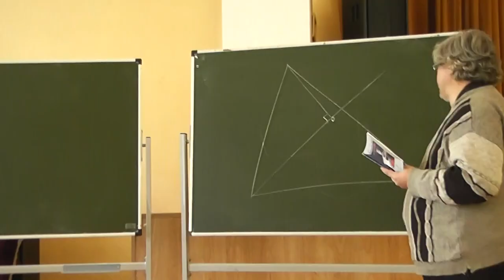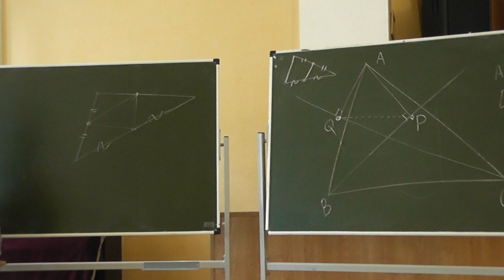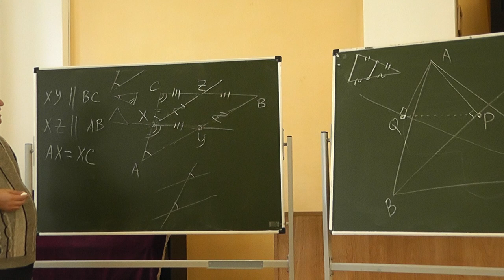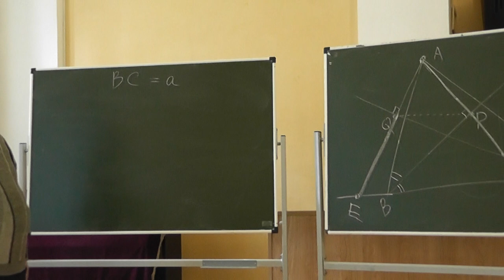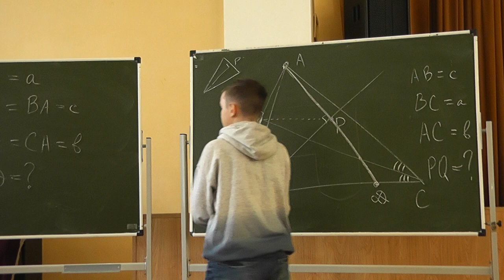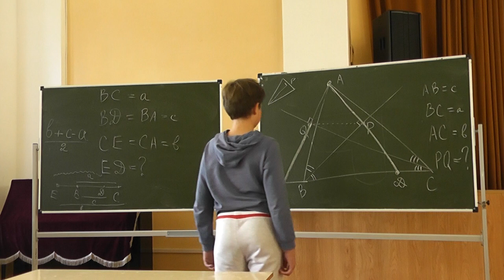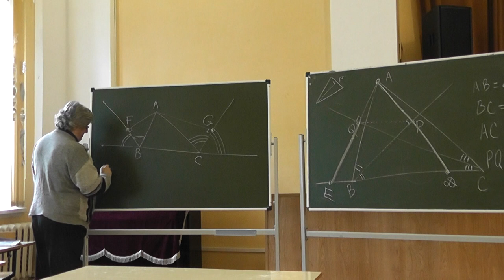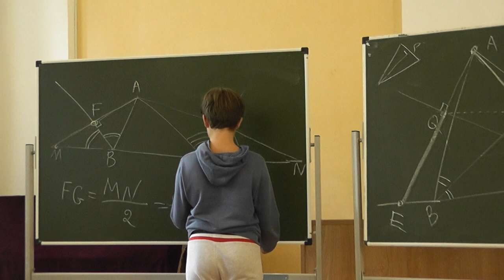62 Перпендикуляры из вершины на биссектрисы других углов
Из вершины треугольника опустили перпендикуляры на (внешние) биссектрисы двух других его углов. Выразите расстояние между основаниями этих перпендикуляров через длины сторон треугольника.